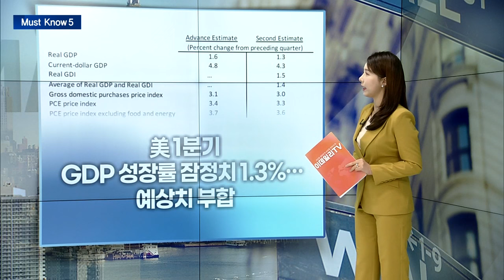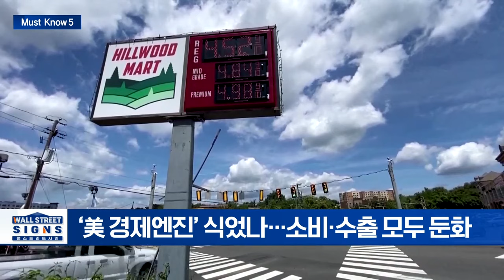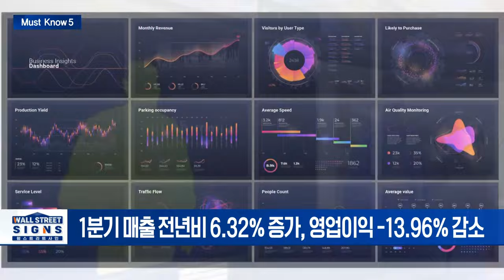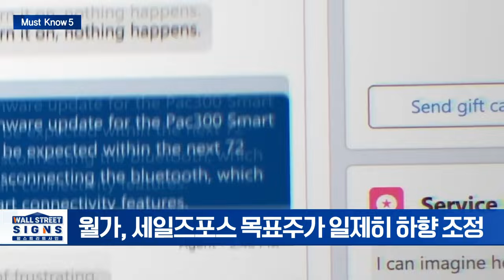美 1분기 GDP 성장률 잠정치 1.3%/델, 실적 발표 후 시간외 급락/세일즈포스, 18년만에 매출 ‘쇼크’... 장중 20% 급락 | Market Signal (20240531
▶ 美 1분기 GDP 성장률 잠정치 1.3%... 예상치 부합
- 속보치 대비 0.3%p 하향조정
- '美 경제엔진' 식었나... 소비·수출 모두 둔화

▶ 美 4월 잠정주택판매, 팬데믹 이후 최저 수준으로 급락
- 美 4월 기존 주택 판매 계약 전월대비 -7.7%
- ”연준 하반기 금리 인하 후 상황 좋아질 것”

▶ 델, 실적 발표 후 시간외 급락
- 1분기 매출 전년비 6.32% 증가, 영업이익 -13.96% 감소
- 한달간 40% 급등한 델... 실적 앞두고 주가↓

▶ 세일즈포스, 18년만에 매출 ‘쇼크’... 장중 20% 급락
- 1분기 실적 전년 대비 11%↑... 2분기 가이던스 부진
- 월가, 세일즈포스 목표주가 일제히 하향 조정

▶ 美 PCE 물가 데이터 강력하면 비트코인 $60K까지 하락
- 비트뱅크 “PCE에 따라 6만달러까지 하락 가능”